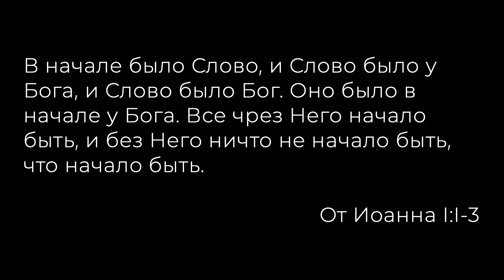21 День Молитвы | День 9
В начале было Слово, и Слово было у Бога, и Слово было Бог. Оно было в начале у Бога. Все чрез Него начало быть, и без Него ничто не начало быть, что начало быть. От Иоанна 1:1-3